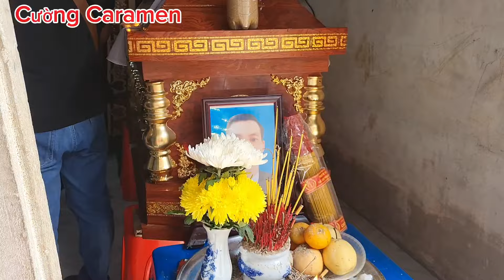Cả xóm thét rào kể hiện trường tai nạng kinh hoàng anh lĩnh 36T chết không toàn thây chỉ gì con cua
👉 Tên Facebook: Cương Sóc Trăng
       ©Bản Quyền Thuộc Về: Cương Caramen
       © copyright by : Cương Caramen